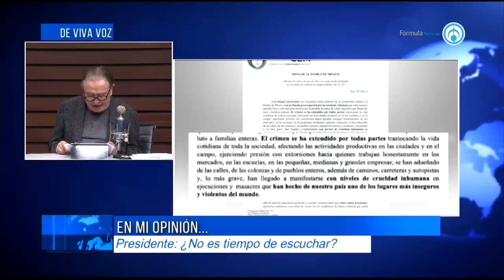AMLO ignora cifras oficiales en actos violentos: Ricardo Rocha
El periodista Ricardo Rocha cuestiona al presidente López Obrador por decir que el país "va bien" con su estrategia de seguridad "Abrazos no balazos". Rocha asegura que con todos los actos de violencia y de acuerdo con los datos y estadísticas, el presidente miente al asegurar que su planteamiento está funcionando.

Grupo Fórmula